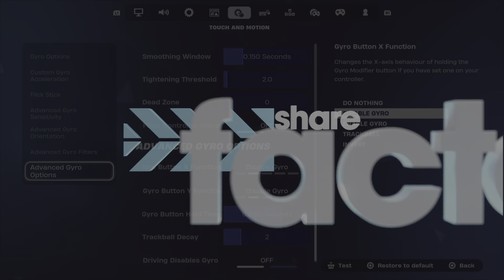Could Not Quite Get The 1st... - Solo BR Fortnite Gyro Aim, NO Right Stick